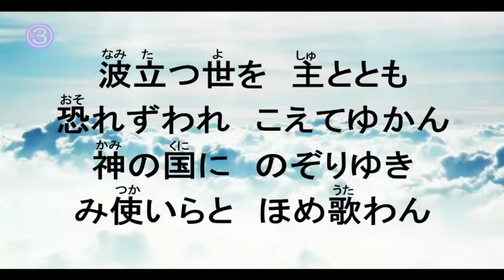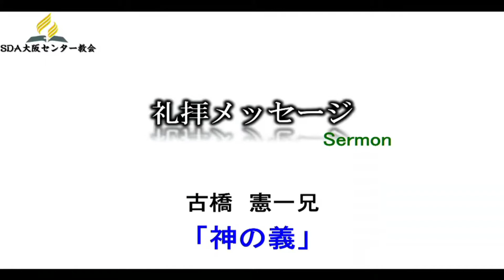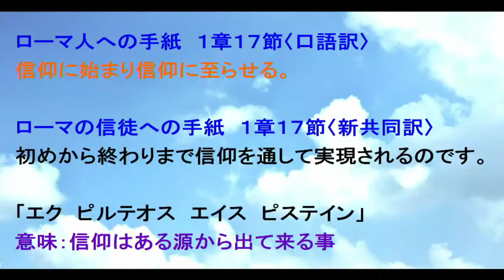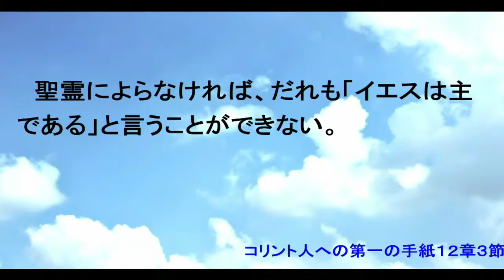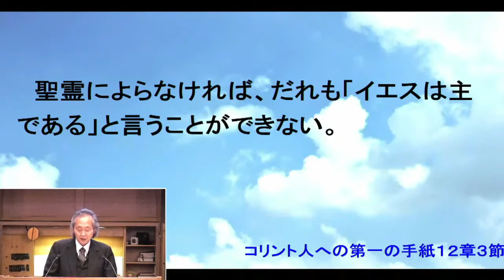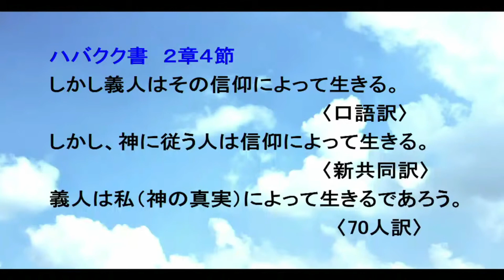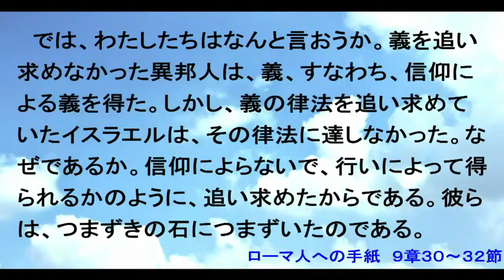2021年4月3日安息日礼拝「神の義」古橋 憲一兄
聖書朗読：ローマ人への手紙 １章１４～１７節
　わたしには、ギリシヤ人にも未開の人にも、賢い者にも無知な者にも、果すべき責任がある。そこで、わたしとしての切なる願いは、ローマにいるあなたがたにも、福音を宣べ伝えることなのである。わたしは福音を恥としない。それは、ユダヤ人をはじめ、ギリシヤ人にも、すべて信じる者に、救を得させる神の力である。神の義は、その福音の中に啓示され、信仰に始まり信仰に至らせる。これは、「信仰による義人は生きる」と書いてあるとおりである。

開会の讃美歌：希望の讃美歌２番「聖なる聖なる」
礼拝メッセージ:古橋　憲一兄「神の義」
閉会の讃美歌：希望の讃美歌316番「主のまことは」

瞑想の言葉：
　  　では、わたしたちはなんと言おうか。義を追い求めなかった異邦人は、義、すなわち、信仰による義を得た。しかし、義の律法を追い求めていたイスラエルは、その律法に達しなかった。なぜであるか。信仰によらないで、行いによって得られるかのように、追い求めたからである。彼らは、つまずきの石につまずいたのである。

　　　　　　　　　　　　　　　　　ローマ人への手紙 ９章３０～３２節